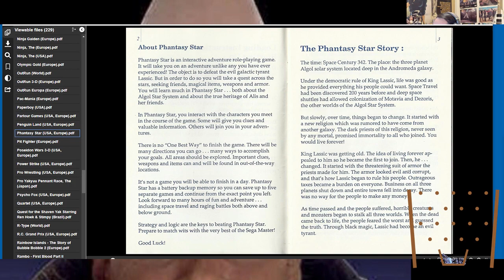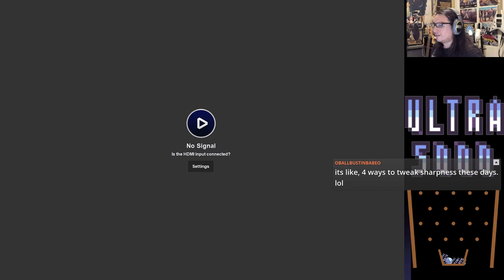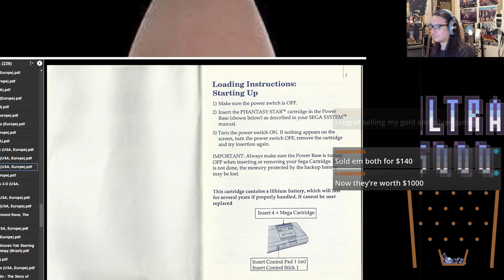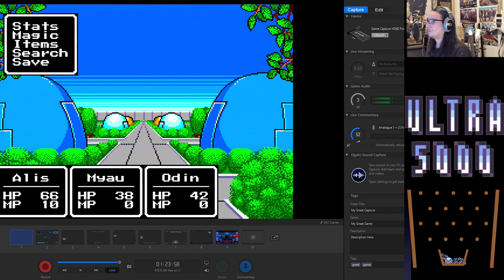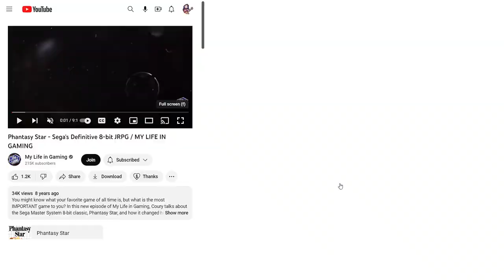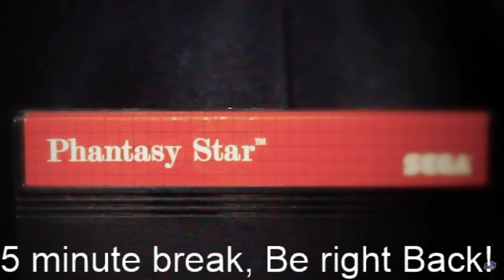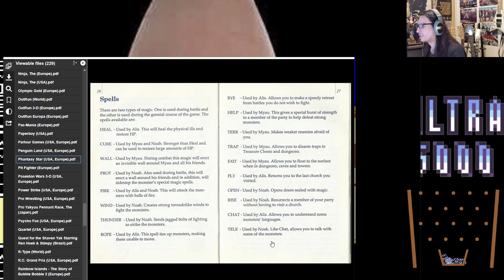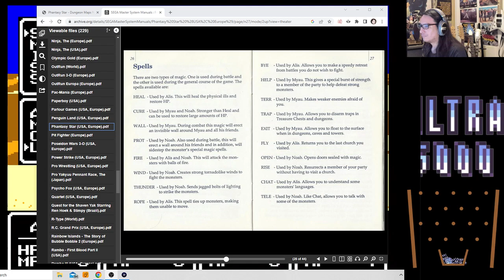Phantasy Star (sms) UN5k let's play pt.1 on real Genesis